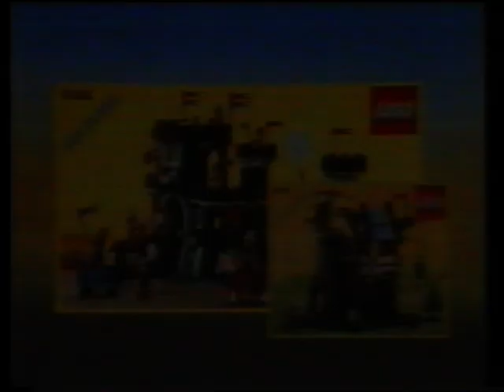LEGO Castle 6085 + Forestmen 6054 | Shopvideo | 1990 | Werbung | Commercial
Werbeclip des Castle 6085 & Forestmen 6054 aus dem LEGO Shopvideo (VHS) von 1990.